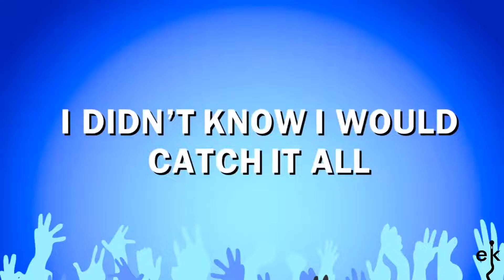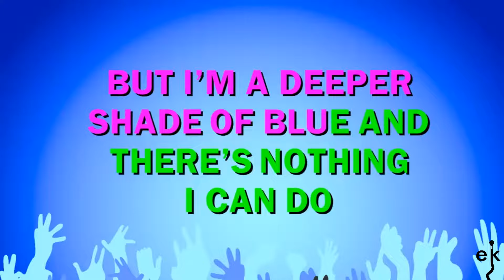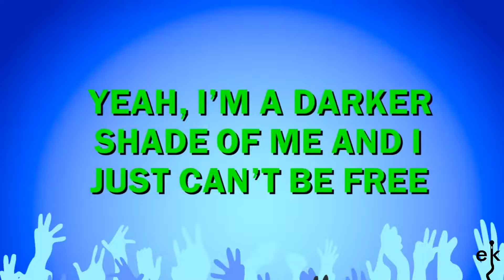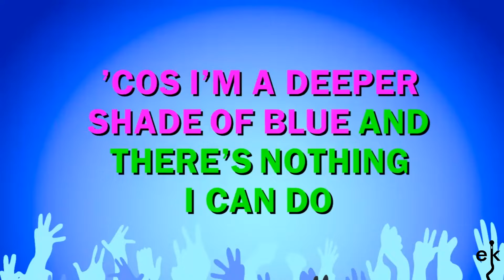Deeper Shade Of Blue - Steps (Karaoke Version)